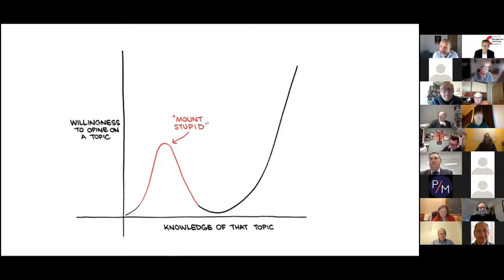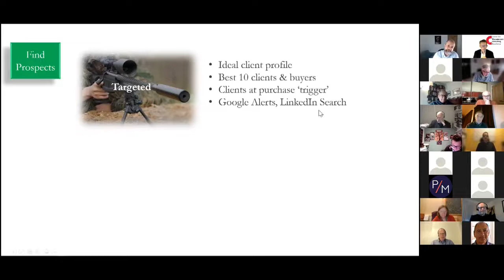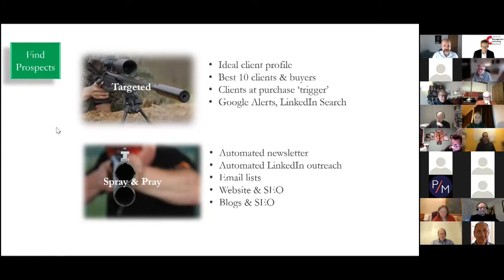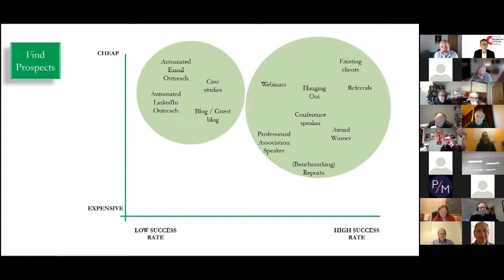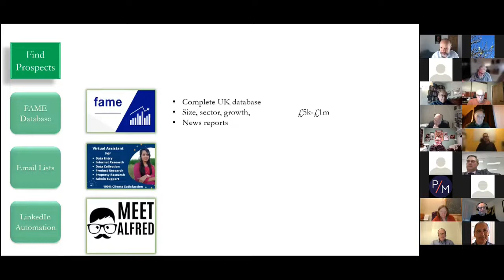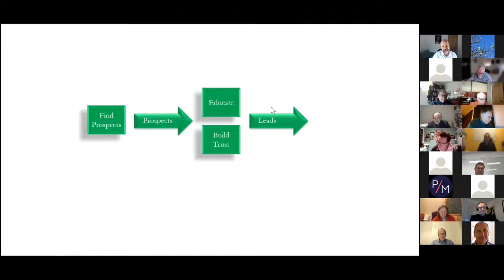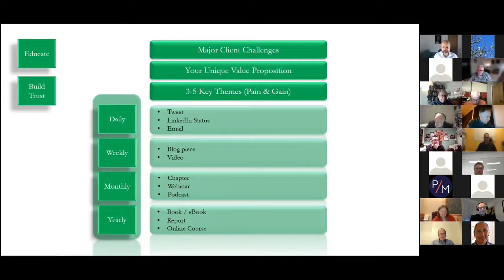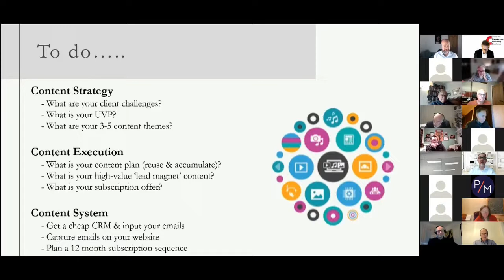Digital Marketing 101 for Growing Consultancies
The video "Digital Marketing 101 for Growing Consultancies" by Professor Joe O'Mahoney provides insights on the basics of digital marketing for small consultancies aiming to grow.

About Prof Joe O’Mahoney:
Joe is a leading authority in the consulting industry and a consultant to boutiques and small consulting firms. His most recent, evidence-based book on growing consulting firms in the digital age (published by Routledge) is the ‘go to’ growth text for CEOs and Managing Partners all over the world. Joe has taught and coached over 2,000 executives and MBA students about management consultancy and helped hundreds of students gain places at leading consulting firms.